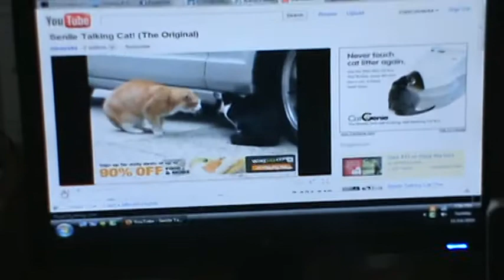Vicious Kitty - Scruff Goes Crazy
I thought this hilarious because Scruff is a big nuthead and full of laughs.  Yesterday I found this video on youtube with a cat talking, mom, dad and I laughed like crazy the way Scruff (my dad's cat) was reacting.